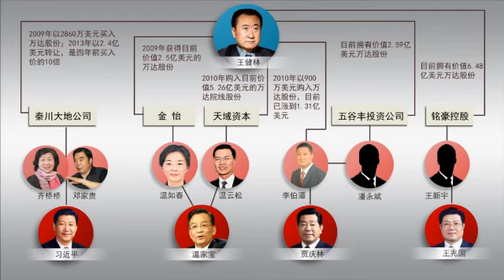好看的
中國首富、萬達集團董事長王健林在美國哈佛大學公開演講時，回應主持人就中國最高領導人習近平姐姐、姐夫控股的公司曾入股萬達旗下的萬達商.